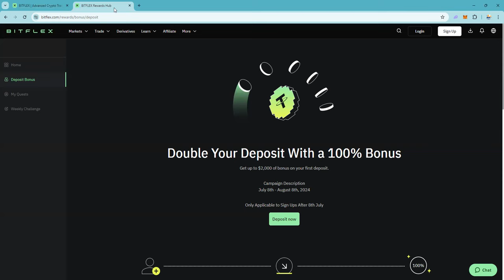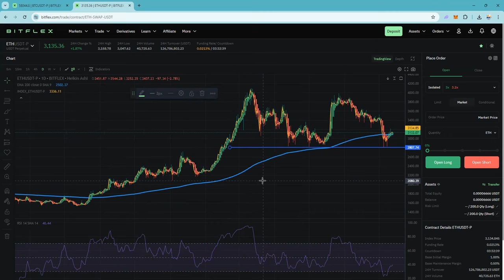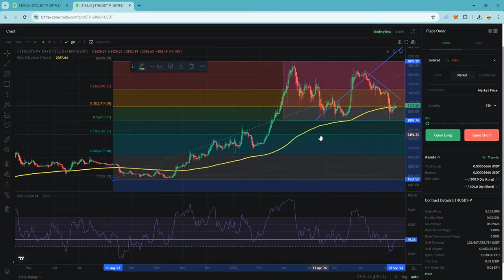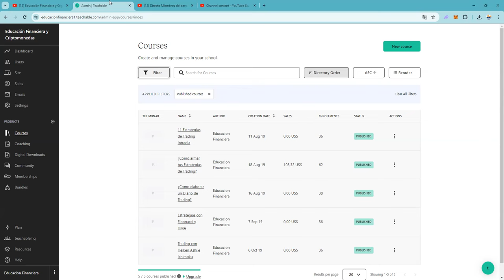tiene soporte en 2800 👉 caida maxima 2500 👇 o☝️